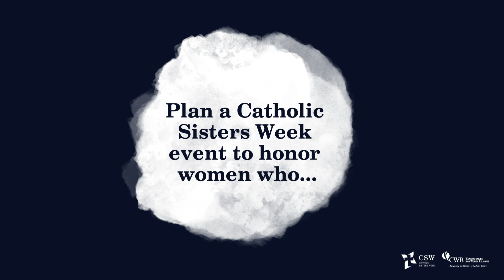Catholic Sisters Week 2020: March 8-14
A brief animation explaining Catholic Sisters Week, created by the Communicators for Women Religious. Shared by Global Sisters Report with permission. GSR is a project of National Catholic Reporter.